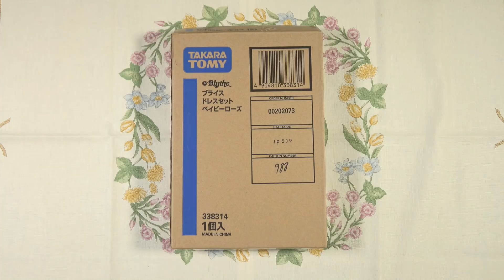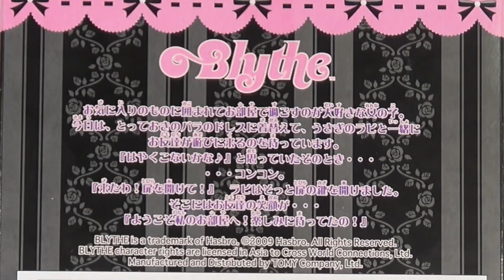225 ブライスの公式服セットの話：「ベイビーローズ」タカラトミー最後のブライスドレスセット Blythe official Outfit set Baby Rose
タカラ／タカラトミーから過去に発売されていたドレスセットを見ながら２人で話すシリーズ6回目です。
今回紹介するのは、2009年11月に発売されたネオブライス用ドレスセット「ベイビーローズ / Bany Rose 」です。2008年に開催された「第3回ブライスビューティーコンテスト」のスペシャル部門で優勝された*Soleil*さんの作品の商品化であり、タカラトミーから発売された最後の公式ドレスセットでもあります。
コンテスト同期として会場でご本人にお会いした思い出等に思いを馳せながらも、ゴシックロリータを得意とした*Soleil*さん監修のドレスセットの詳細を改めて紹介していきます。

ミディブライス リラックマ＆ブライス スーパースターズ Middie Blythe Blythe & Rilakkuma Super Stars

中の人はたっくす（家具小物担:時々ゲームとラジコン）と、こぺ（縫製担:時々Eテレとおえかき）の２人です。